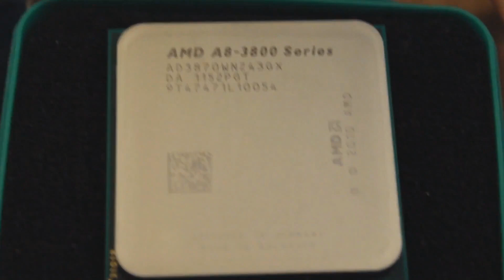► Vox Unboxes - AMD A8-3870K Review